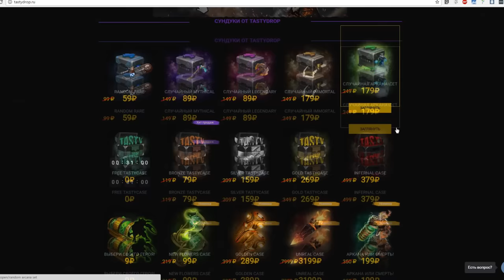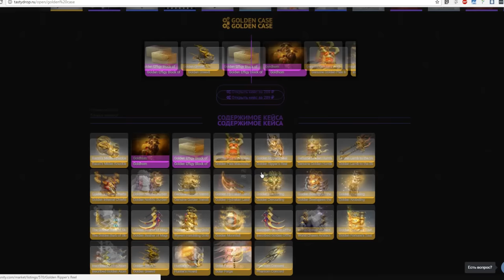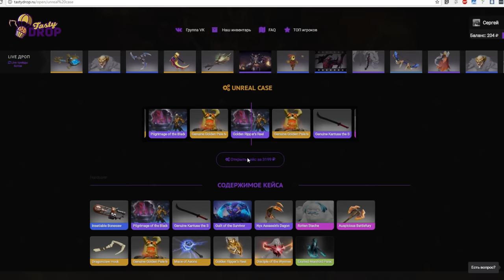ОТКРЫЛ САМЫЙ ДОРОГОЙ КЕЙС ВО ВСЁМ МИРЕ! ЧТО ВНУТРИ??! | ДОТА 2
Вчера я открывал кейсы Доты… И я конечно надеялся, что что-то подобное произойдет, но на деле думал, что я просто просру свои бабки, потому что КЕЙС ЗА 3 КОСАРЯ!.. это… НУ ПРОСТО ДИЧЬ! Думал выбью себе какой-нибудь мусор, но зато поору и соберу просмотров, НО ТО ЧТО МНЕ ВЫПАЛО! Это было жестко! Конечно, я 100% это разыграю, поэтому досматривайте ролик до конца и обязательно чекайте условия!
А вот и полные:
2. Оставляем любой комментарий, желательно с vk-id
3. Подписываемся на канал
Если хоть 1 из условий не выполнено, то соре)